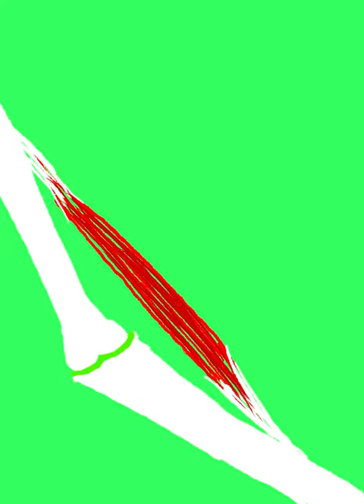Isometric Muscle Contraction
Isometric muscle contraction, Contraction type, Skeletal muscle, Same length, Muscular system, Anatomical art, Anatomy, Physiology, Anatomically correct, Kinesiology, Exercise Science, Personal Training